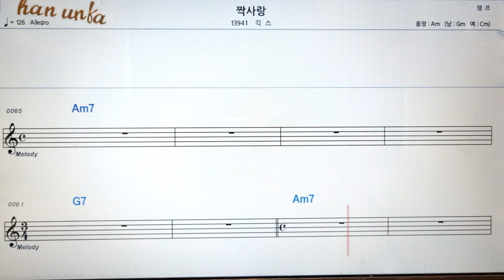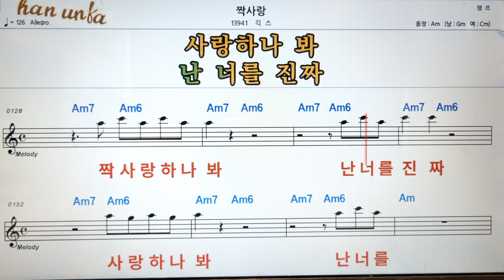짝사랑/긱스👍노래 반주, 코드 악보,가라오케💋Karaoke*Sheet Music*Chord*MR